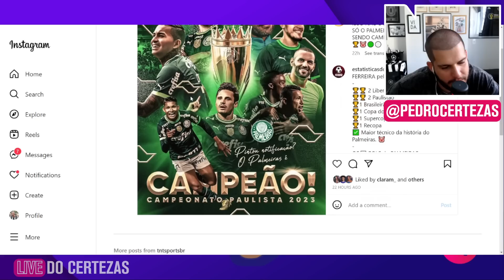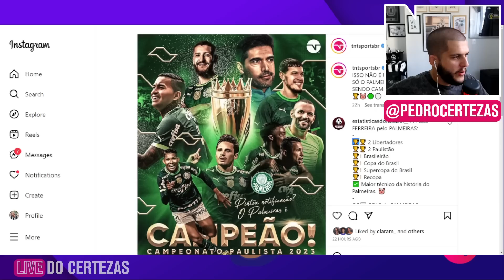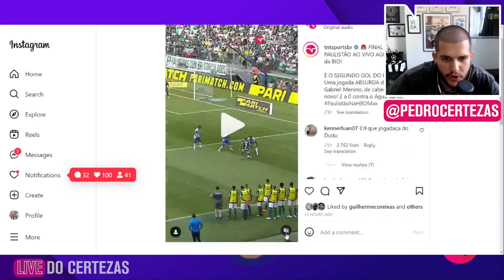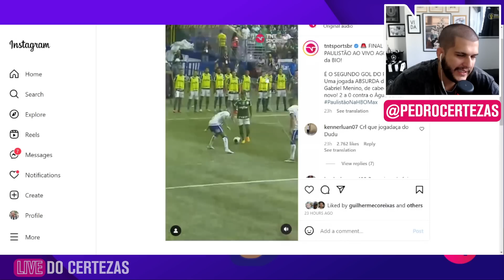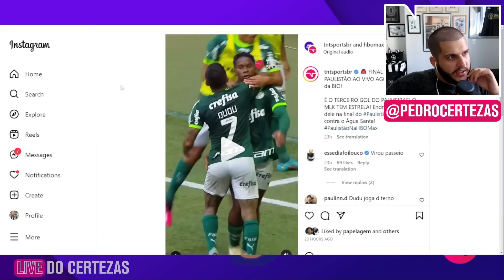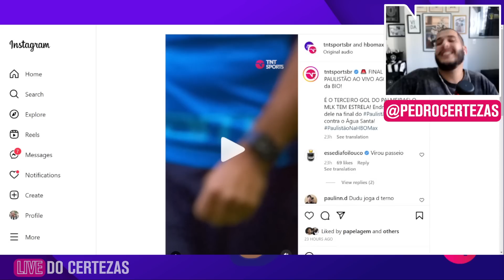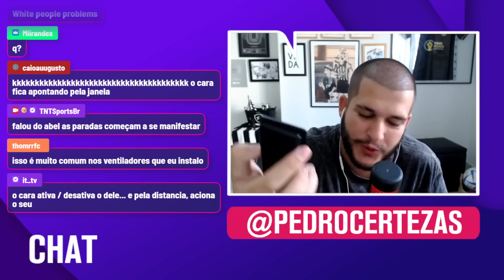CERTEZAS FICA EM CHOQUE COM ABEL FERREIRA E DOMINÂNCIA DO PALMEIRAS NA DÉCADA! | CORTES TNT SPORTS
Certezas comentou sobre o trabalho de Abel Ferreira no Palmeiras!